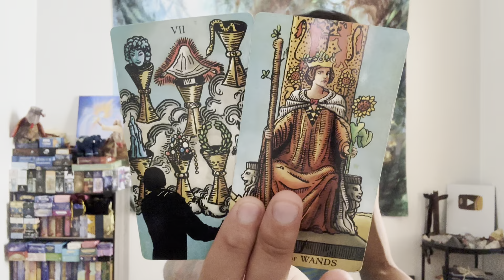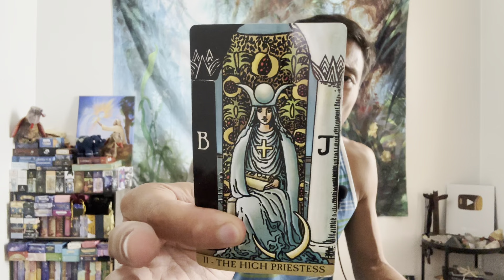Cancer ♋️ - No Reconciliation! You Are Trusting The Patterns Cancer!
This is your general love reading, "What Do They Want From You?" for Cancer in Sun, Moon, Rising, and Venus signs for September 2023. We are going to take a look at someone who is coming back into your life to see what they want with you, and we will see what will happen if you allowed this person back into your life.